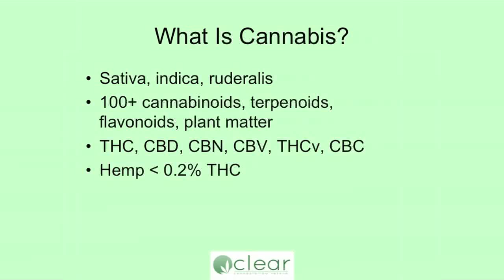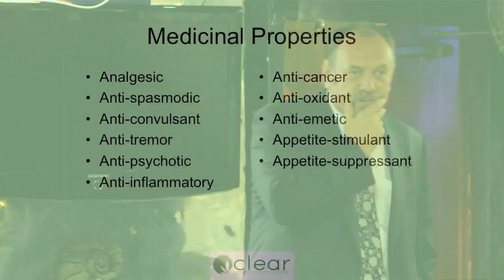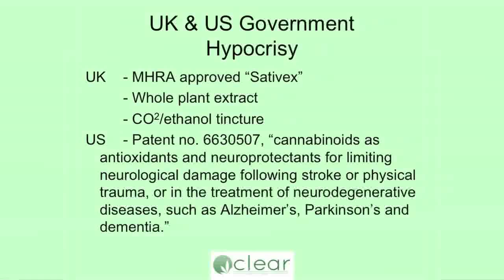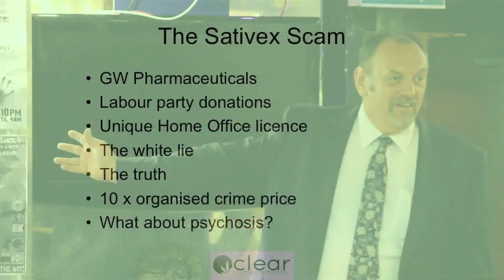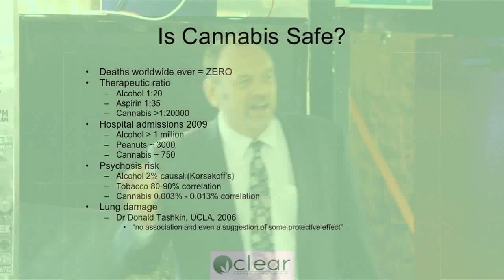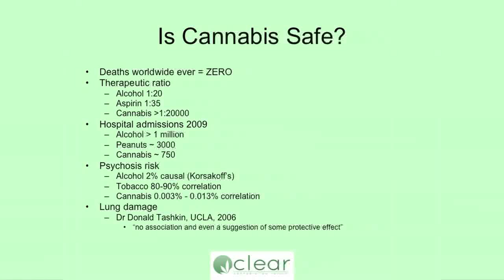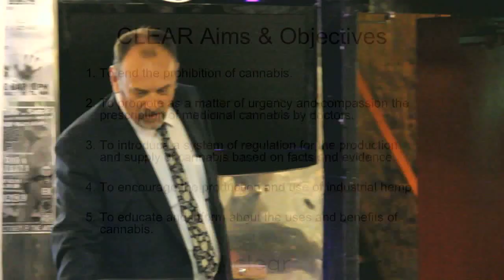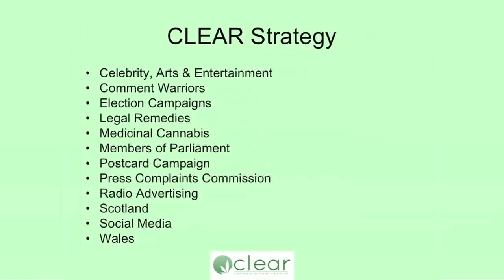Peter Reynolds - Cannabis Law Reform (Short Version) - TruthJuice Bristol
A presentation by Peter Reynolds, leader of Cannabis Law Reform (CLEAR), an officially registered UK political party, working for a change in the law, particularly for those who need cannabis as medicine.  Recorded on the 12th October 2011, this is a shortened version of the presentation.

Peter Reynolds - Cannabis Law Reform (Long Version) - TruthJuice Bristol